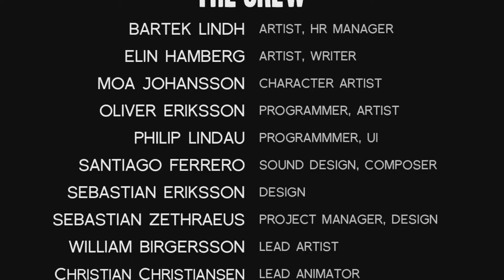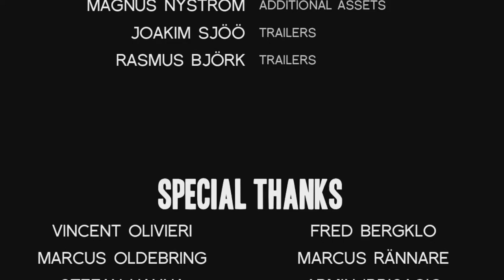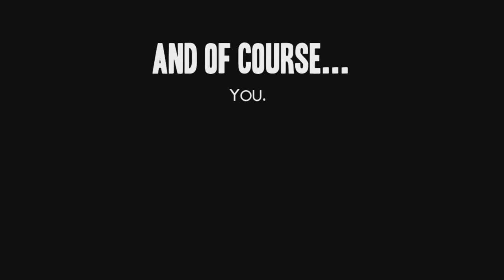A Story About My Uncle Ep6 - Fred